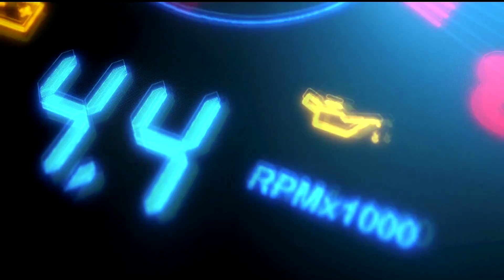Un VW Golf mai rapid decât un BMW PE CIRCUIT??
Astazi am fost din nou pe circuit la Adancata (Motorpark Romania)!
De data aceasta am comparat doua masini geniale! Vorbim despre un BMW 335i de 460 CP a lui Catalin (il gasesti pe Insta aici: catalin.trand ) cu multe modificari si un VW Golf R de 310 stoc, ce a iesit va las sa va bucurati de materialul de astazi!

Cu respect,
Mihai Beldie